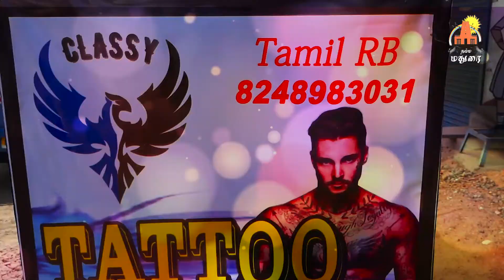Tattoo குத்த ஆசையா? | Madurai Famous Tattoo Studio | Lady tattooist | Tamil | Classy Tattoo Studio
Tattoo குத்த ஆசையா? | Famous Tattoo shop in Madurai | Lady tattooist | Tamil | Classy Tattoo Studio | Best ever Tattoo shop in Madurai | Famous Tattoos Studio in Madurai | Madurai Classy Tattoo Studio

This Video is Powered by :
Classy Tattoo Studio
Add : 1st Floor, 120 Feet Rd,
Surveyor Colony,
Moondrumavadi, Madurai - 07.